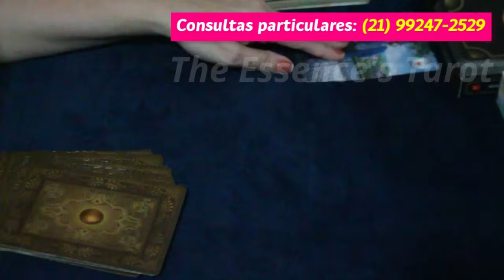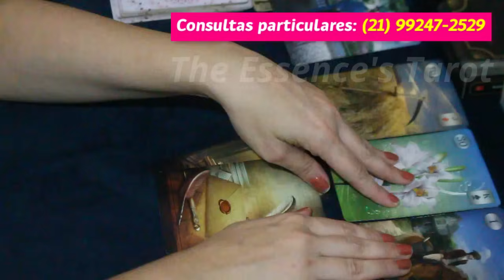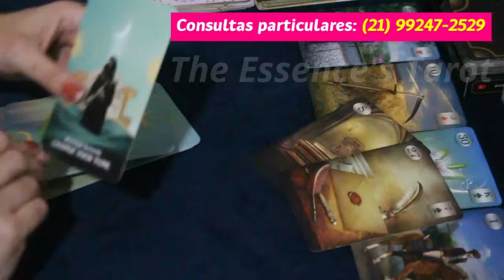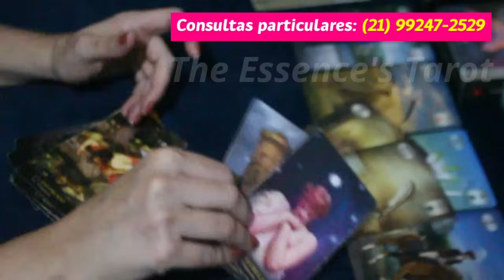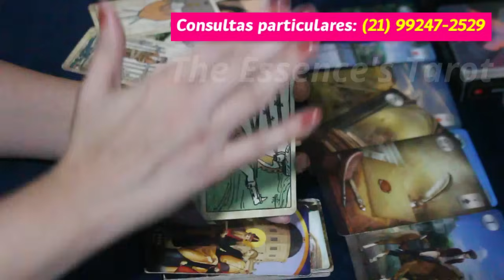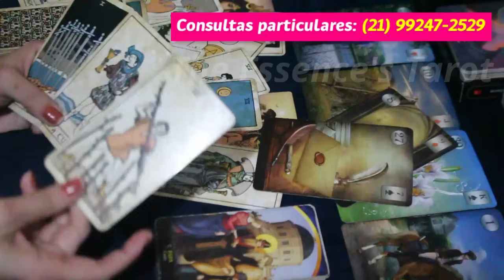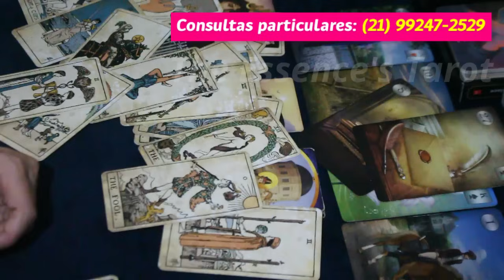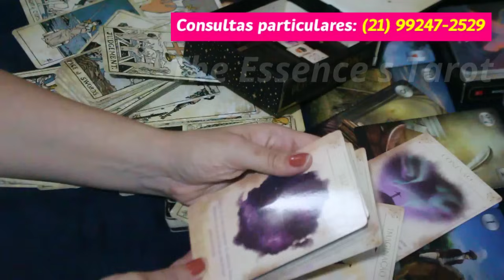TOURO ♉️ // SUA INDIFERENÇA VAI DEIXAR ESSA PESSOA MORRENDO DE RAIVA... 🤭😎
🌞 Tiragem de tarô para a previsão semanal do signo de Touro.

🌞 Caso você tenha ascendente, Lua, Vênus e Júpiter em Touro no Mapa Astral a tiragem pode ser pra você.

* ORÁCULOS *

* The Starseed Oracle:

* Moonology™ Messages Oracle

* Tarot Vintage